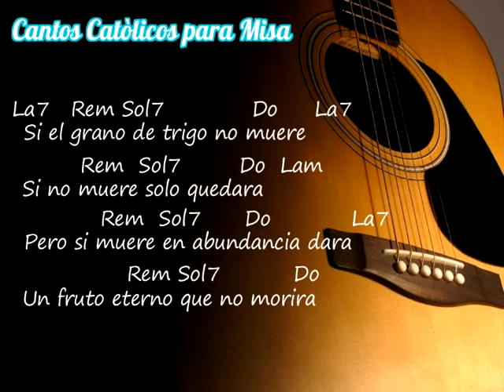OFERTORIO - ENTRE TUS MANOS